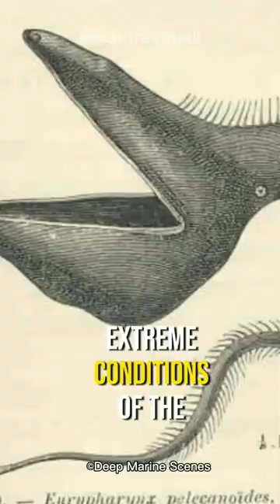The Gulper Eel | The real sea monster